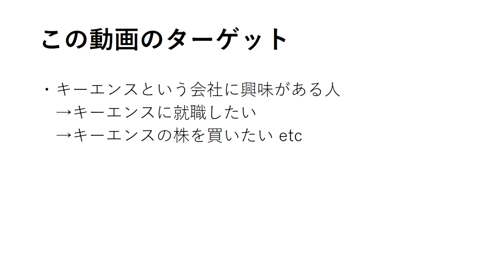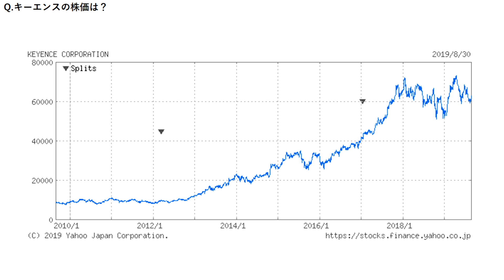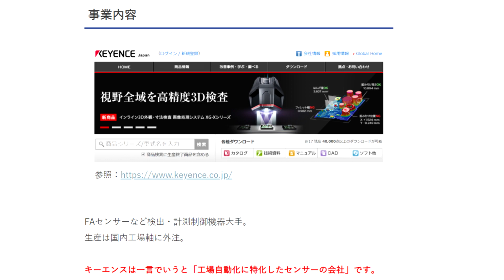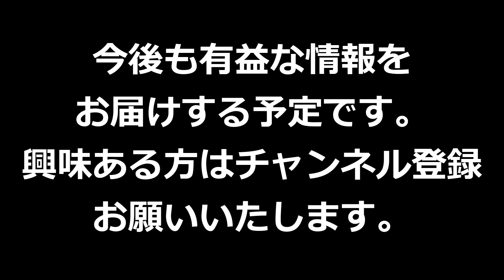キーエンスの株が凄すぎる！株価ずっと上がってる。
キーエンス（6861）株価分析。年収の高さは日本第2位！